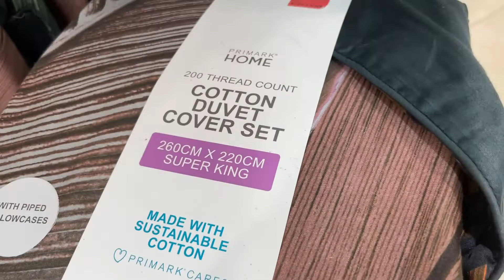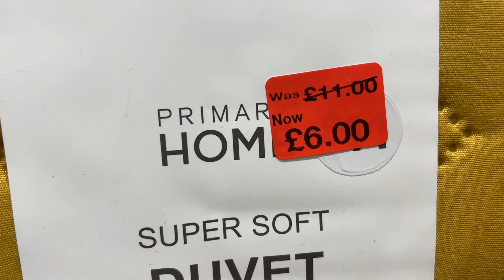PRIMARK Home accessories SALE - July || 2021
Home Sale Primark UK - Home stuff reductions at PRIMARK